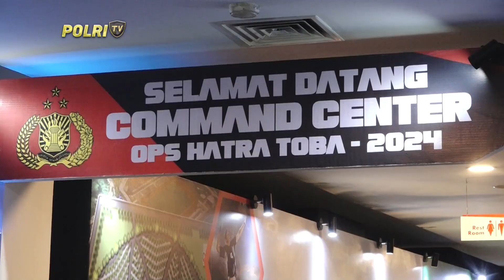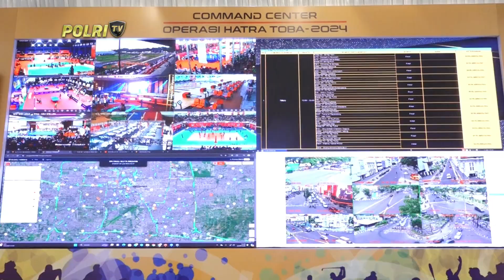PRESISI UPDATE : COMMAND CENTER OPS HATRA TOBA 2024 19/09/2024 18.00